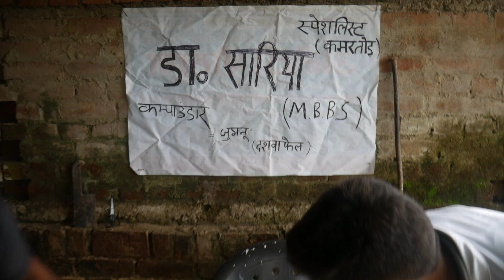डॉक्टर सरिया एमबीबीएस 😜PART #1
डॉक्टर सरिया एमबीबीएस#funny
आप लोगो को वीडियो कैसे लगे
बनकटवा टीम कॉमेडी
viralvideocomedy
funny video
comedy

doston Agar aapko Hamara video Pasand aa raha hai,  to aap log Humko support kar sakte hain Hamare channel ko subscribe Karke aur apne doston ko share Karke Hamara sirf maksad hai aap Logon Ko hansate rahna,

aapke Ek Chhoti Si pahal ki vajah Se Hamare team ko bahut madad Milegi aur ham Logon Ko motivation Milega Aur Bhi acche se video banane ka,
thank you so much my friends

bankatva team comedy